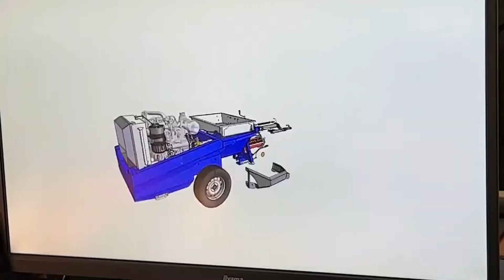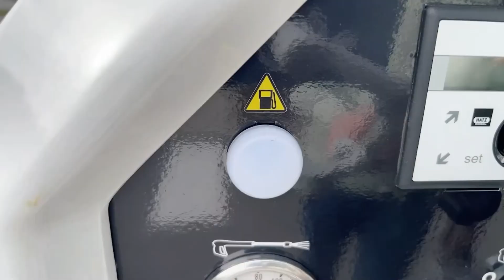Euromair XPRO D200 Betoniteollisuuden kone - laastin ja ruiskubetonin ruiskutuslaite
Vetokoukulla varustettu helposti siirrettävä kone betoniteollisuuden urakoitsijoiden käyttöön.